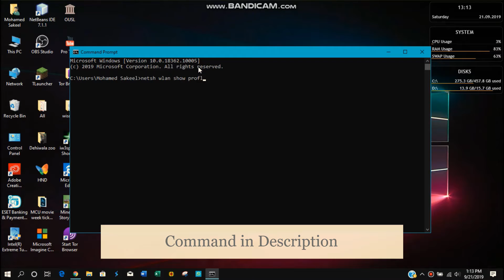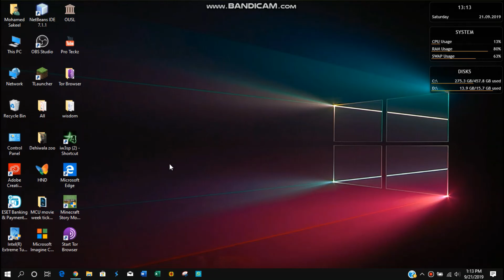How to see forgotten password Using CMD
How to Find Your Wi-Fi Password using command prompt on Windows 10/8/7/XP

First command - netsh wlan show profile
click enter
second command - netsh wlan show profile [your wifi name goes here] key = clear
click enter